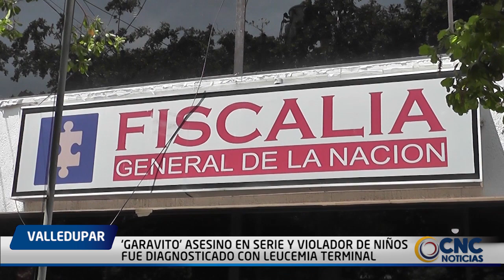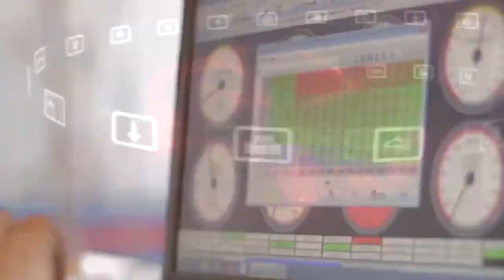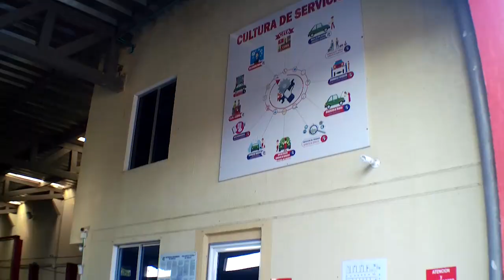‘GARAVITO’ ASESINO EN SERIE Y VIOLADOR DE NIÑOS FUE DIAGNOSTICADO CON LEUCEMIA TERMINAL